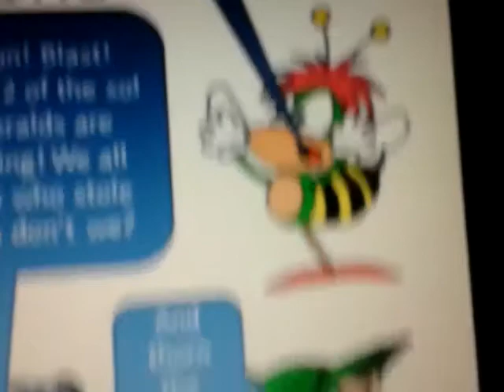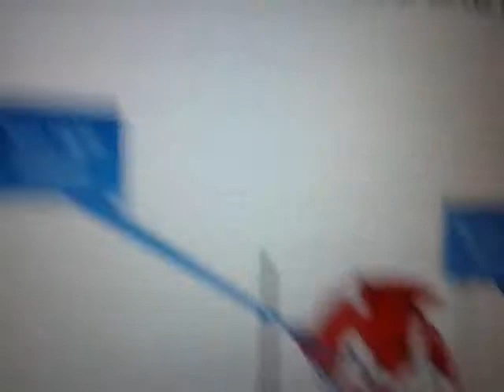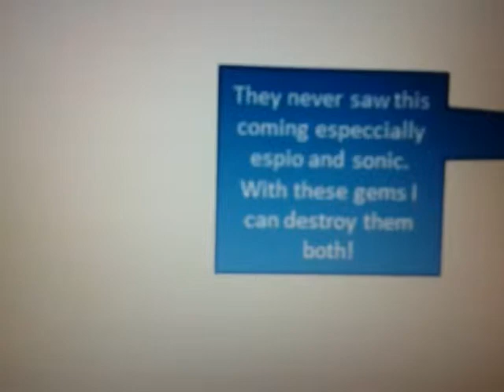Sonic x season 4 episode 2 trouble in another worl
Plot twist!